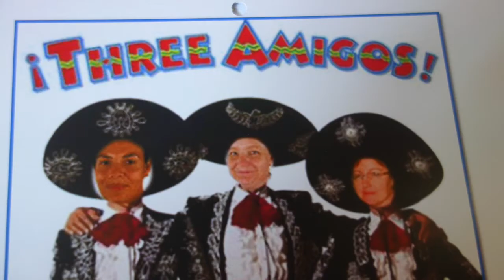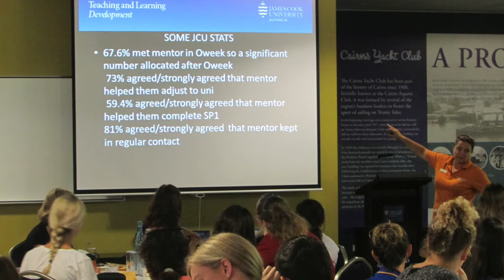Thanks Josie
Thanks Josie for your time as Coordinator of the Cairns Mentor Program